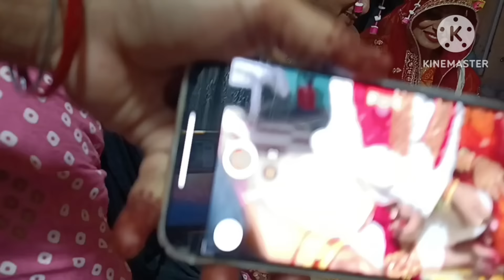କଉଡ଼ିଖେଳ ରେ ଦର୍ଶନ ହାରିଲେ 🥰ଭାଇ ପଟେ ଭଉଣୀ ଯା ପଟେ ଯା ହରାଇଦେଲୁ 🥰gudi ର anniversary କେମିତି କଲୁ 🥰